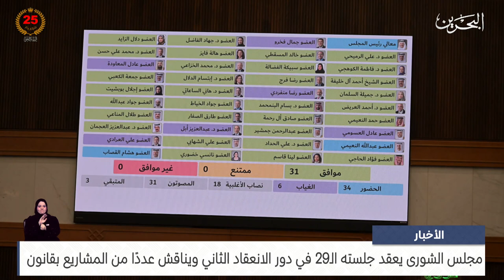البحرين مركز الأخبار : جلسة مجلس الشورى 05-05-2024